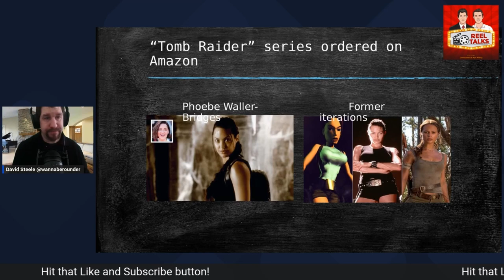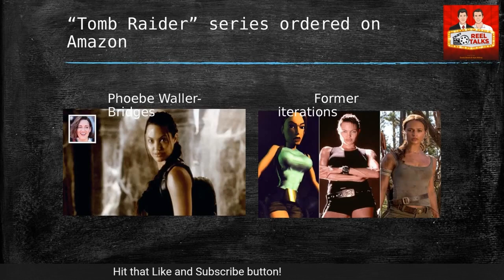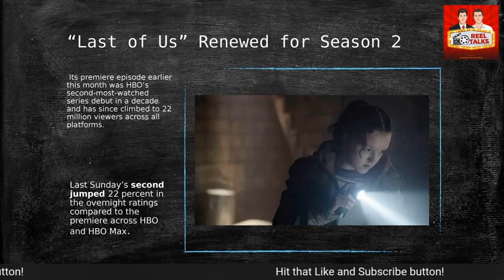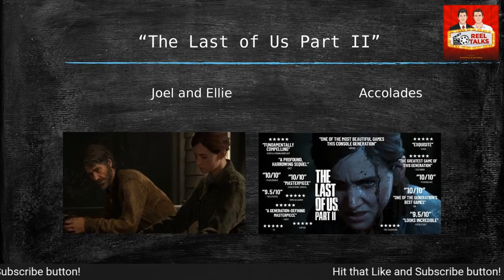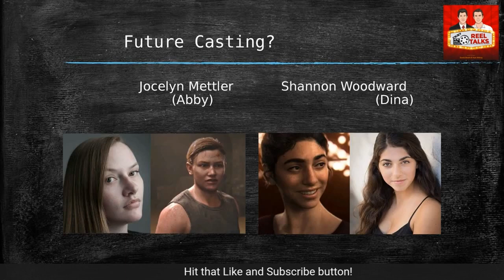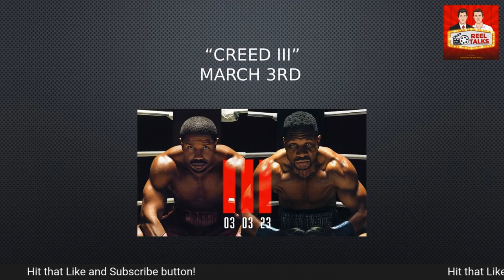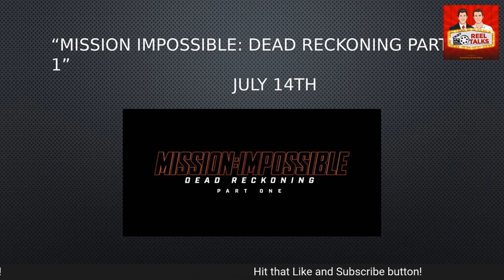"Reel Talks" for January 29th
I touch upon the success of "Avatar: The Way of Water", "The Last of Us" season getting a second season, and much more